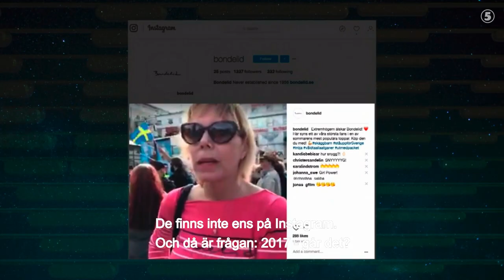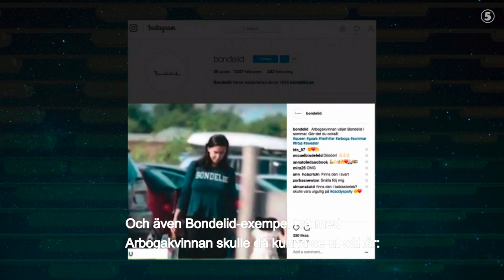Breaking News med Filip & Fredrik | Extremhögern älskar Bondelid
Filip och Fredrik bjuder på en egen blandning av nyheter, humor och allvar. Inget är för stort eller litet för att analyseras på en flanellograf eller utredas i en nyhetspanel. Här får vi de bästa gästerna, mest oväntade analyserna och galnaste nyheterna.